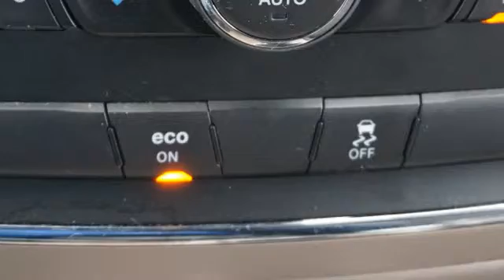2014 Jeep Grand Cherokee